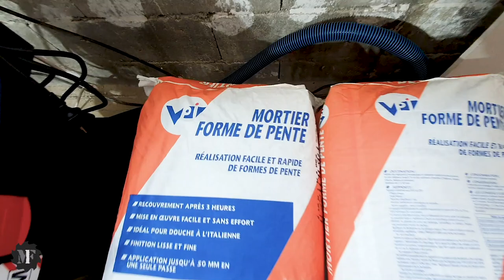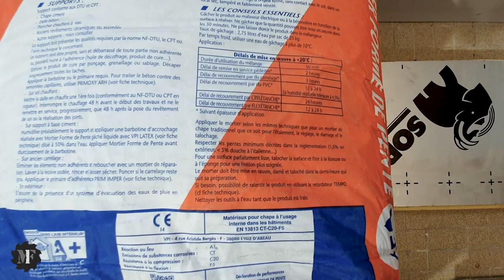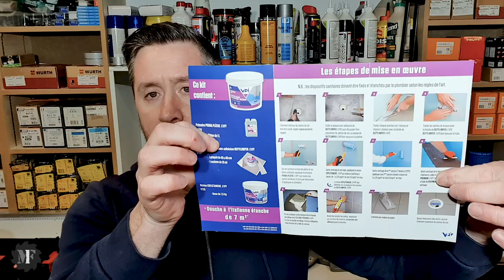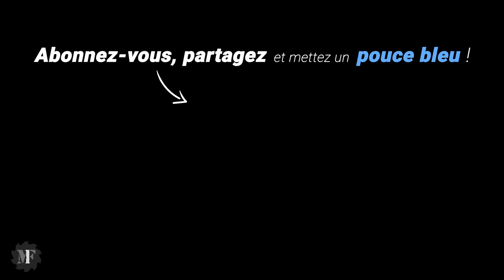Faire son bac à douche soi-même ! Rénovation Douche Italienne Ep 9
Faire son bac à douche soi-même ! Chantier Rénovation Douche Italienne Ep 09
Je vais vous montrer comment faire un bac à douche soi même, pour une douche à l'italienne, en utilisant un mortier "forme de pente" de chez VPI pour réaliser la forme du bac.

🛠️ Les outils et matériaux de la vidéo :
(liens rémunérés par Amazon)
- Primaire VPI
- Extracteur de poussière
- Aspirateur Bosch
- Malaxeur Collomix
- Bande résiliente
- Pantalon Blaklader
- Veste Blaklader
- Chaussures de sécurité